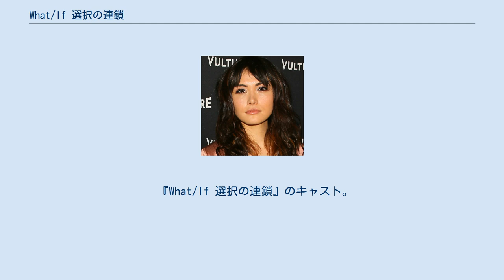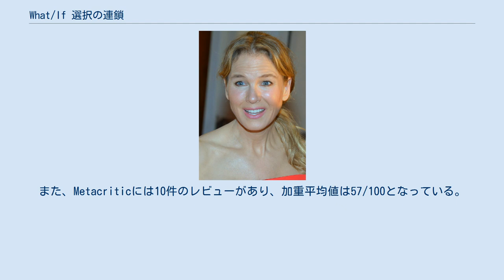What/If 選択の連鎖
『What/If 選択の連鎖』（ワットイフ せんたくのれんさ、原題: What/If）は、2019年に配信されたアメリカ合衆国のテレビドラマシリーズ。
3組のカップルを描くネオノワールスリラーで、企画・制作はマイク・ケリー、出演はジェーン・レヴィ、ブレイク・ジェンナー、レネー・ゼルウィガーなど。
全10話のリミテッドシリーズで、2019年5月24日にNetflixオリジナル作品として全世界へ配信された。
 医薬品開発を手がける科学者のリサとその夫ショーン。
会社の資金繰りに苦労するリサは、謎の女投資家アンから巨額の出資をオファーされる。
しかしその条件は、夫ショーンを一晩差し出すというものだった。
 『What/If 選択の連鎖』のキャスト。
上段左からジェーン・レヴィ、ブレイク・ジェンナー、デイヴ・アナブル、ダニエラ・ピネダ、レネー・ゼルウィガー。
 2018年8月17日、Netflixは本作の製作を発表した。